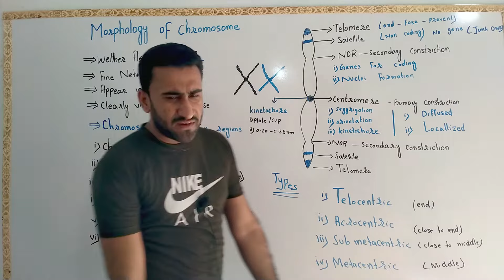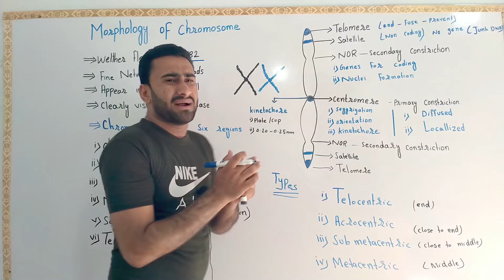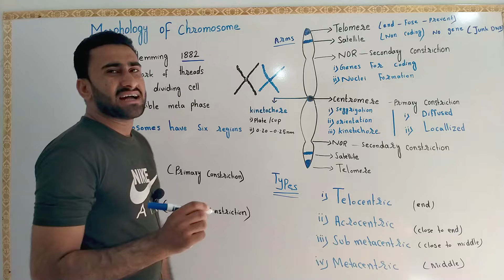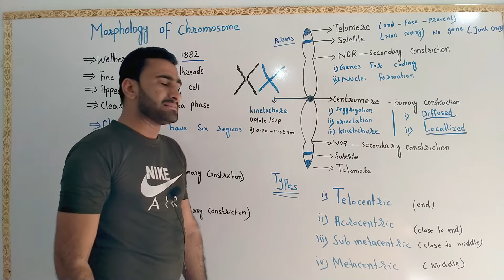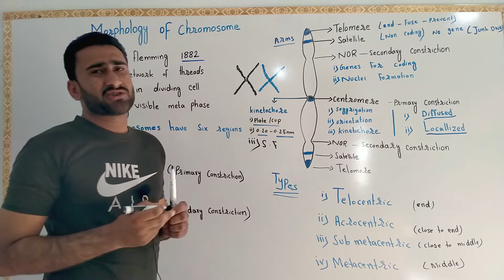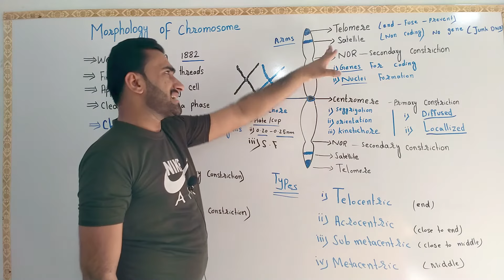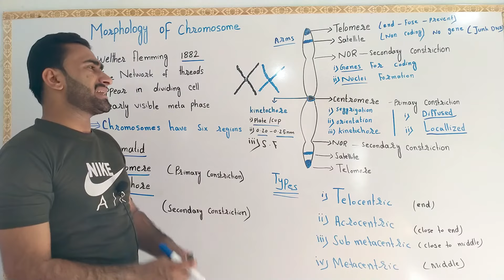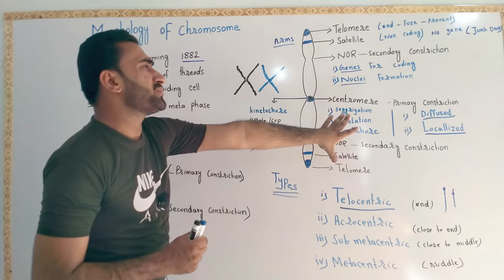Morphology of Chromosome | Centromere | Telomere | Easy Urdu lecture by Shahzad Rasool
In this video lecture Shahzad Rasool explains about the Morphology of Chromosome including chromatids , Centromere , Telomere and kinetocre protein in easy way.
 For contact
Note
This Channel is made for preparation of Biology , Botany and  zoology .This channel is being managed by Shahzad Rasool and his team.